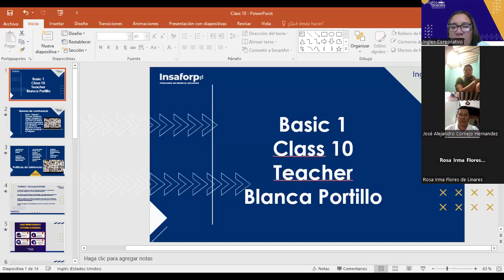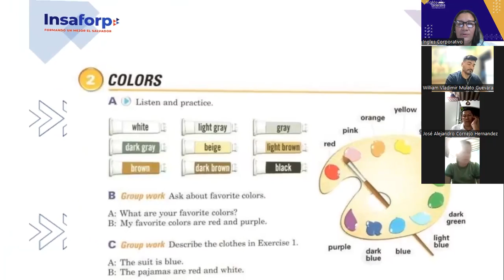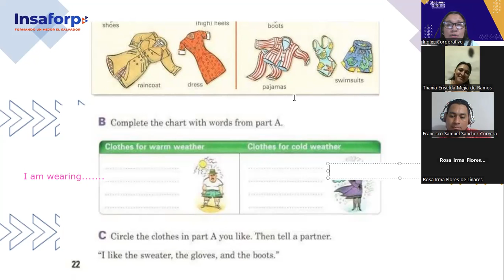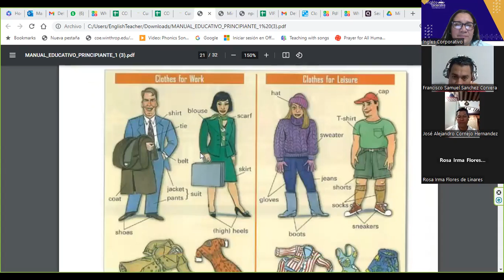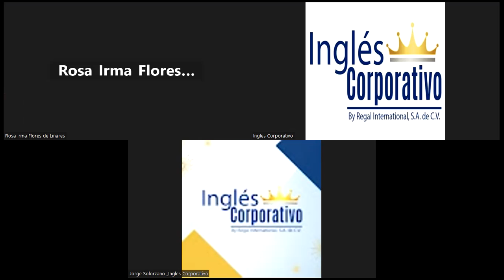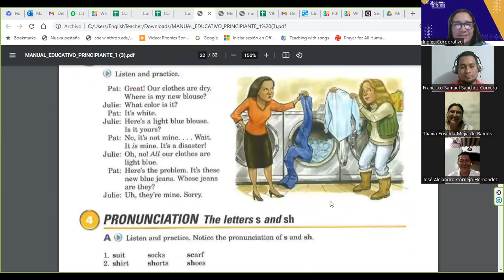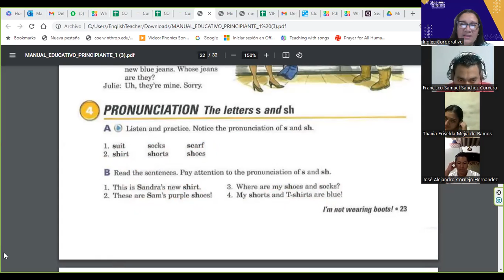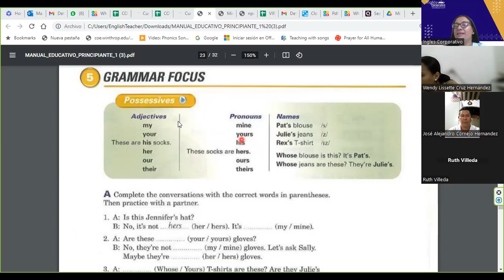SESIÓN 10-18-07-2023-FI-REGAL-49-Portillo-Possessive adjectives and pronouns